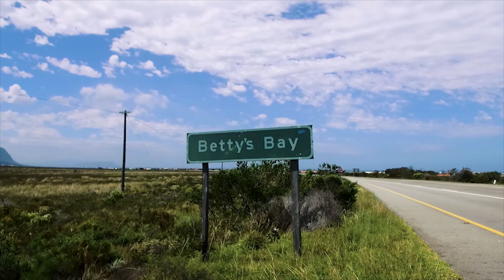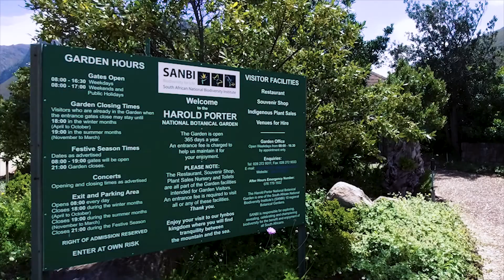Betty's Bay, Overberg, South Africa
CALL ME BETTY'S BAE :-)

We went up to Harold Porter National Botanical Garden on a sunny Sunday and decided to film the trip!